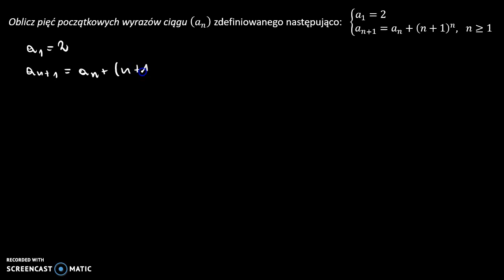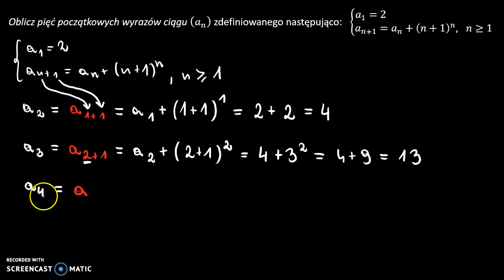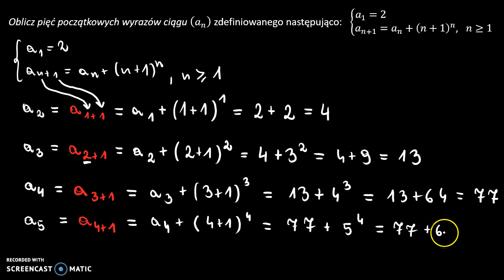Ciągi określone rekurencyjnie 1 i 2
Oblicz pięć początkowych wyrazów ciągu (𝑎_𝑛 ) zdefiniowanego w sposób rekurencyjny.

Film powstał jako pomoc do kart pracy, które znajdują się na stronie w zakładce: MATMA: CIĄGI: CIĄGI OKREŚLONE REKURENCYJNIE